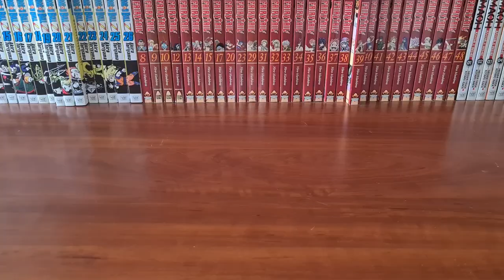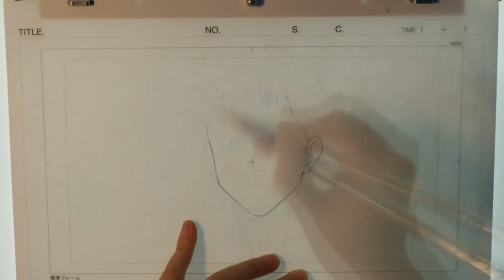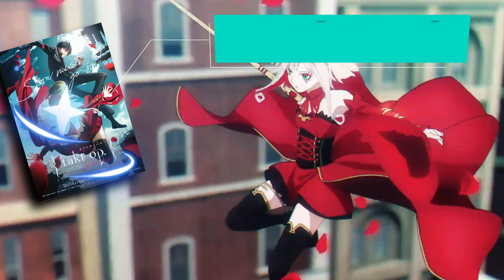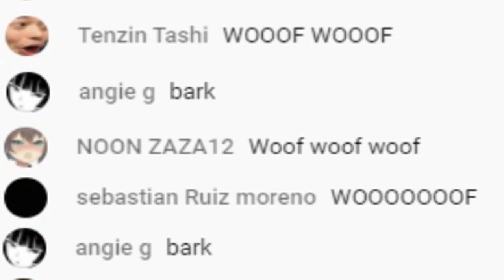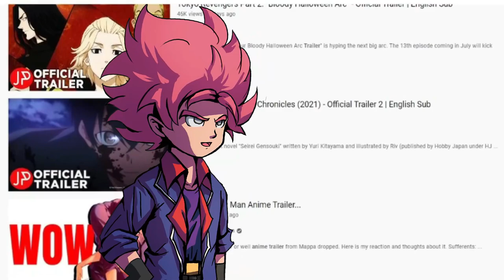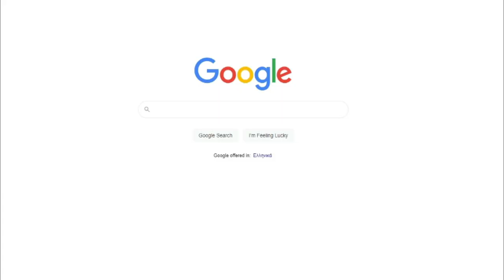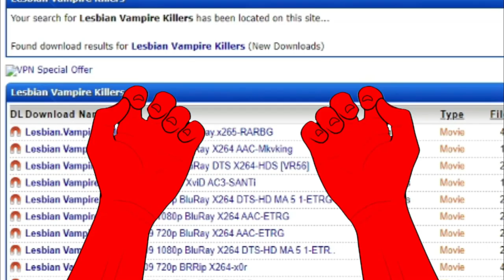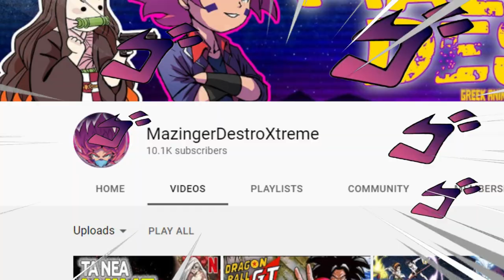Chainsawman ο βασιλιάς του 2022 ?!?